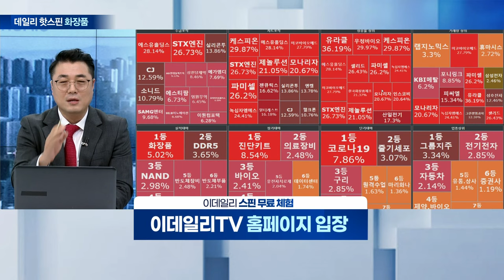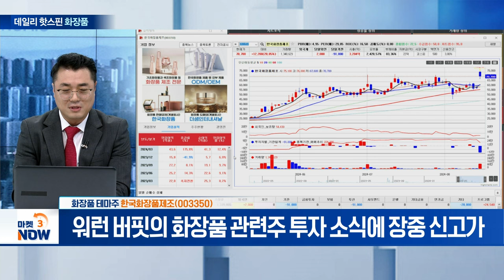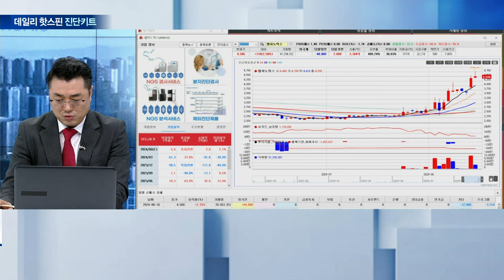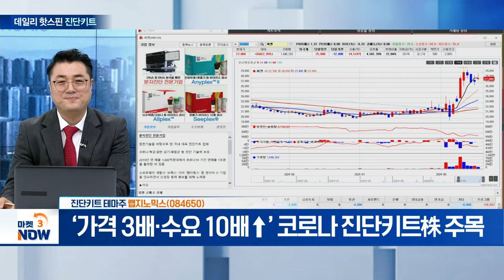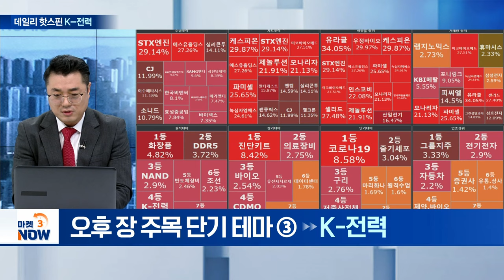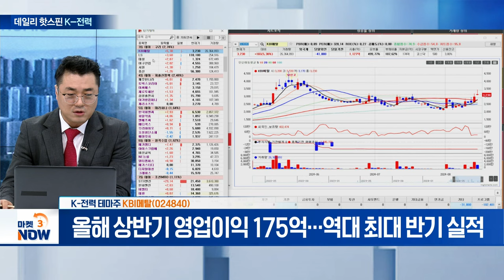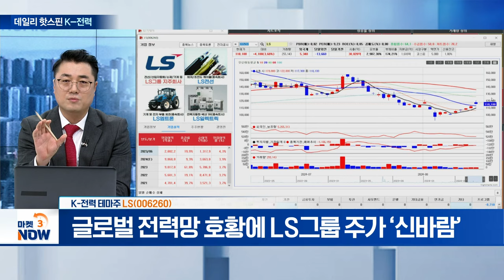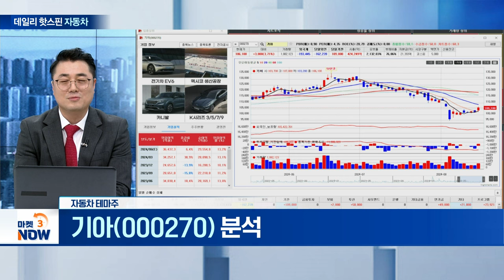실리콘투, 한국화장품제조, 랩지노믹스, 씨젠, KBI메탈, LS, 현대차, 기아 [데일리 핫스핀] | Market Now (20240816)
▶ 오후 장 주목 실적 테마①
- 글로벌 뷰티 시장 점유율 확대 따른 수혜 전망

- 워런 버핏의 화장품 관련주 투자 소식에 장중 신고가

▶ 오후 장 주목 장기 테마②
- 코로나 진단키트 품귀 현상 발생... 수혜 기대↑

씨젠(096530)
- ‘가격 3배·수요 10배↑’ 코로나 진단키트株 주목

▶ 오후 장 주목 단기 테마③ K-전력
KBI메탈(024840)
- 올해 상반기 영업이익 175억... 역대 최대 반기 실적

LS(006260)
- 글로벌 전력망 호황에 LS그룹 주가 ‘신바람’

▶ 오후 장 주목 업종 상위 테마④
현대차(005380)
- 전기차 배터리 안전의 핵심 ‘BMS’ 기술력 공개

기아(000270)
- 전기차 배터리 제조사 공개... 2종만 ‘중국 CATL’